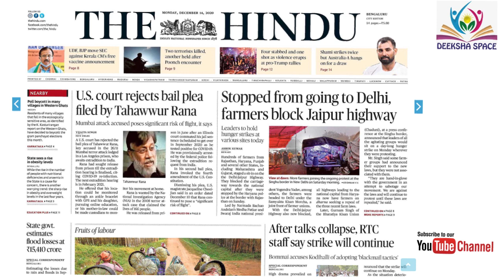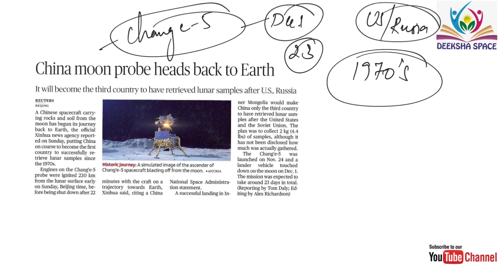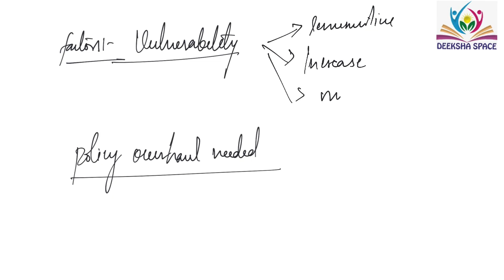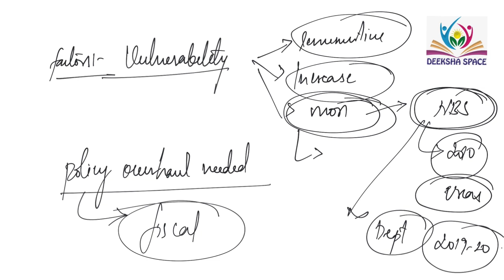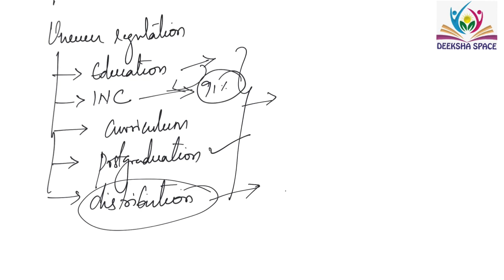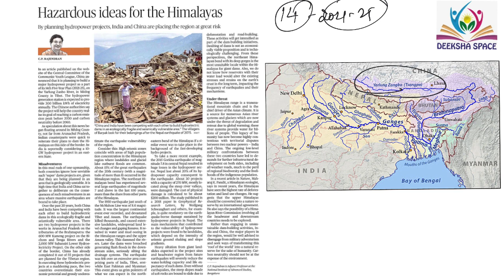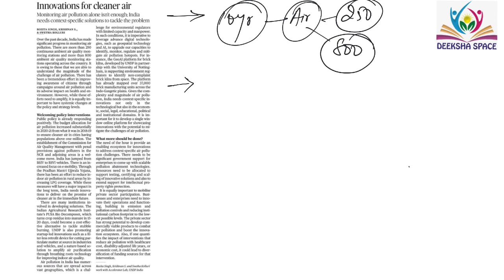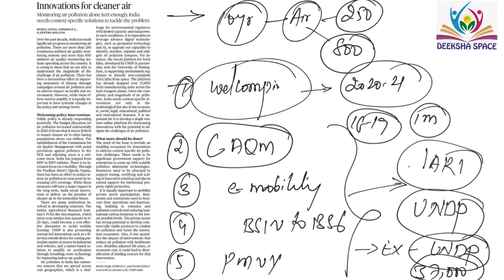14th December 2020 The Hindu News Analysis in English by Deeksha Space | MOM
DEEKSHA SPACE platform to simplify the process of learning for aspirants preparing for UNION PUBLIC SERVICE COMMISSION and STATE PUBLIC SERVICE COMMISSION.
Current Affairs holds atmost importance for all the competative exams.It makes your preparation dynamic and interactive.

Lookout for English The Hindu News Analysis program @MOM :Mission to Mussoorie

Hindi The Hindu News Analysis Program @Vedika:Full of knowledge